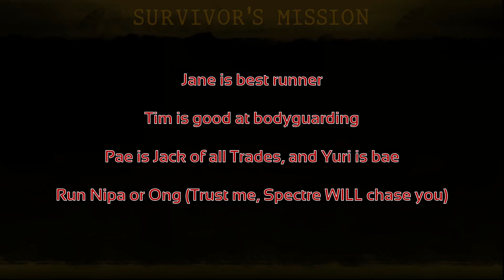[HSHS] NO!! Don't go into swamp! - Home Sweet Home: Survive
Swamp bug (you can go down stairs but can't go up).

Not that it would have made any difference if you DID NOT go down in first place!

Also laid with tips and tricks playing as survivor